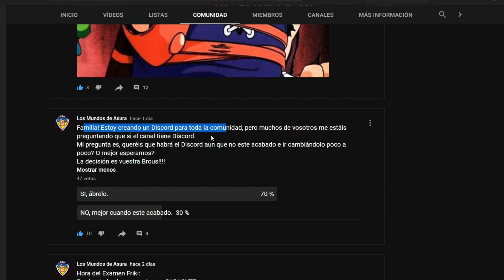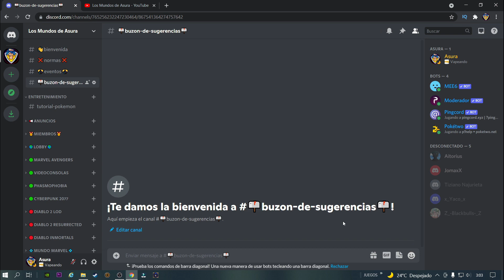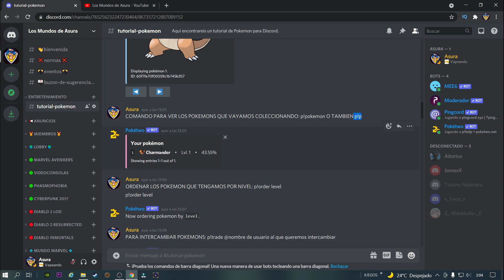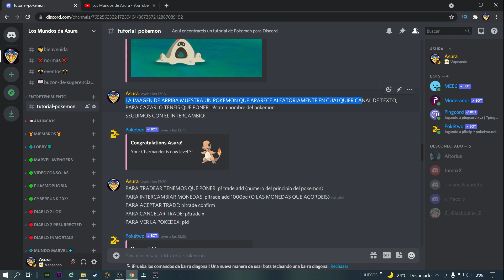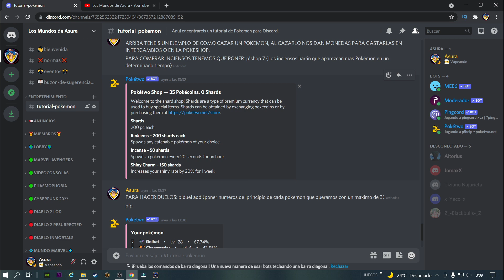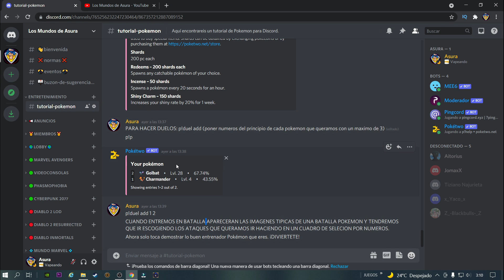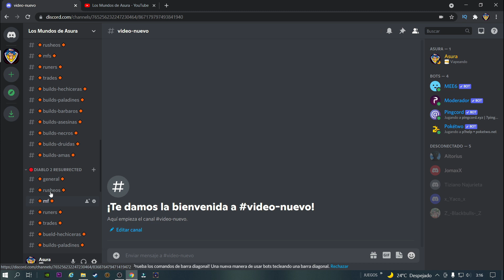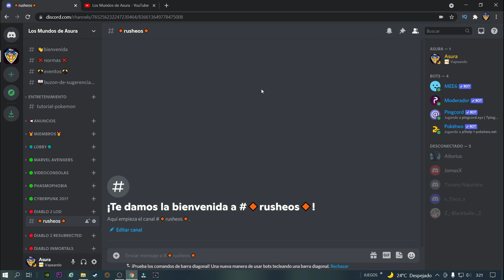ASI será NUESTRO DISCORD y lo QUE HAREMOS EN EL👌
🔹En este video os muestro como será nuestro Discord, para que cuando entréis ya sepáis donde tenéis que ir, igualmente os doy una breve explicación de lo que haremos en el y para que sirve cada canal. Quedan muchas mejoras que hacer que se irán haciendo poco a poco.
Si os queréis saltar el mini tutorial de PokeTwo tenéis que ir al minuto 09:25
Si tenéis ideas o creéis que tengo que modificar algo, dejarlo en los comentarios.👌
¡Hola! ¡Soy Asura!
-En este canal encontraras todo tipo de guías y noticias sobre los videojuegos de cualquier plataforma, también hacemos en la pestaña de comunidad exámenes frikis donde en caso de aprobar ganareis una chapita personalizada como premio!
-En breve también estaré por Twitch, haciendo directos como Gameplays, tutoriales, Diablo 2, Phasmophobia (Soy Amante del terror), programas con contacto directo con todos los Suscriptores y seguidores.

PROXIMOS VIDEOS DEL CANAL:
- Platino / 1000g - BLACK 4 BLOOD
- Platino / 1000g - HORIZON FORBIDDEN WEST
- Platino / 1000g - MARVEL´S GUARDIANS OF THE GALAXY
- Platino / 1000g - DYING LIGHT 2
- Platino / 1000g - ALIENS FIRETEAM
DIABLO II:
- Build Iniciales para crecer rápido
- Como hacer BaalRuns / DiaRuns /DiaBaalRuns
- Como Tradear
- Build Asesina de Trampas
- Build Druida Licantropía